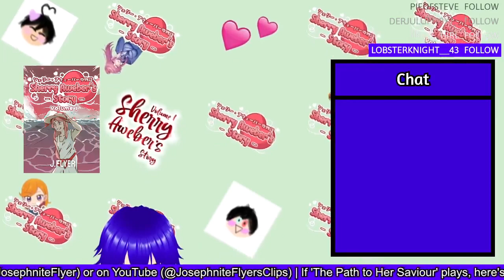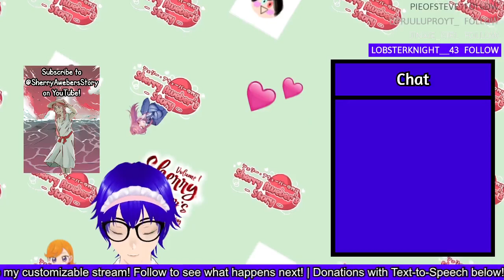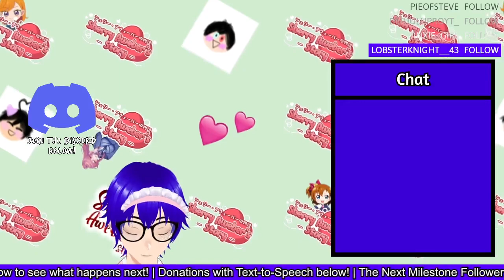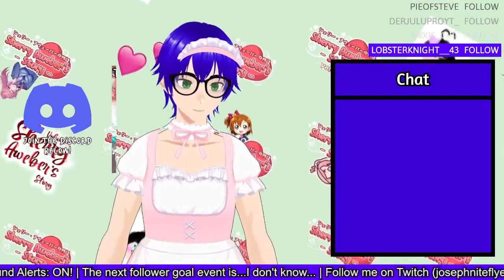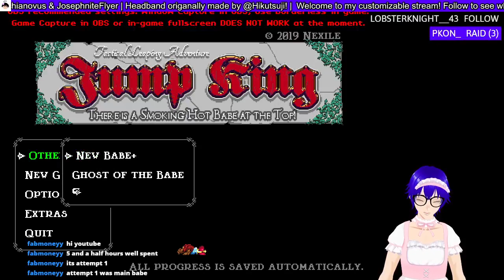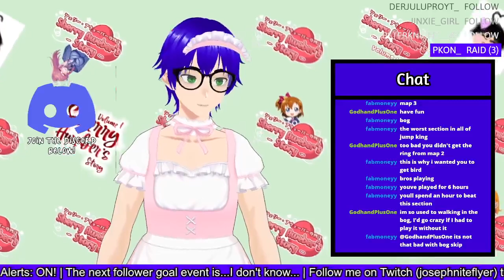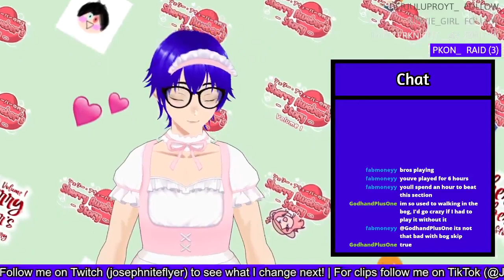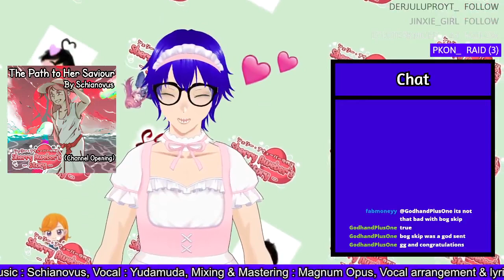The Pink Maid Dress Reveal! (Ft. Jump King: New Babe Plus FINALE)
Mad to think I actually completed 2/3rd's of Jump King.

Also ft. Ghost of the Babe btw lol